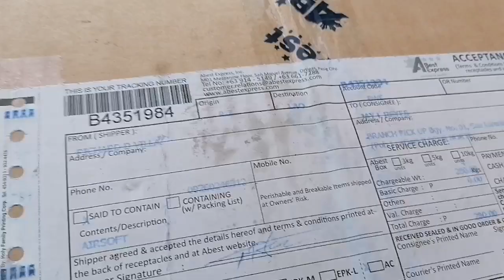Vlog #91: Unboxing New Airgun for tiksay Fishing!/Very Accurate airgun for CATCHING Fish!